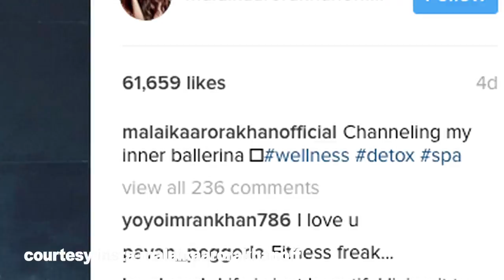Malaika Arora gives major vacay goals with these photos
Malaika Arora Khan has shared a series of images on her social media page from her vacation giving us major vacation goals. The lady as always is looking elegant and is seen having enjoying her holiday.